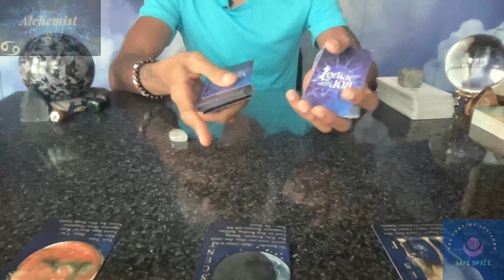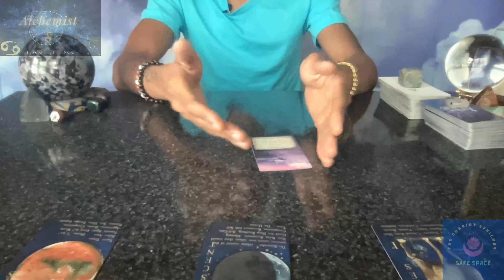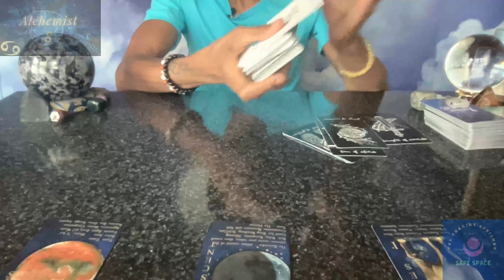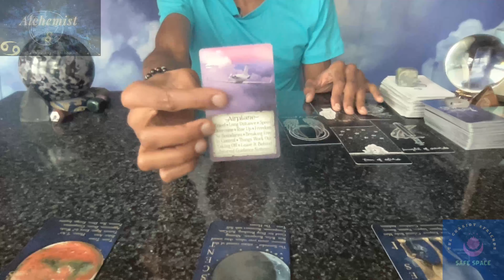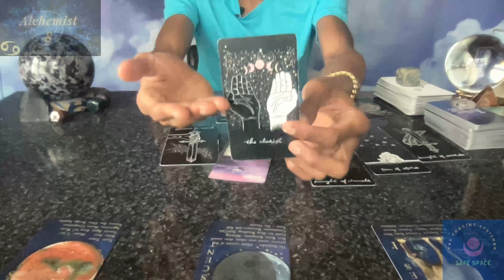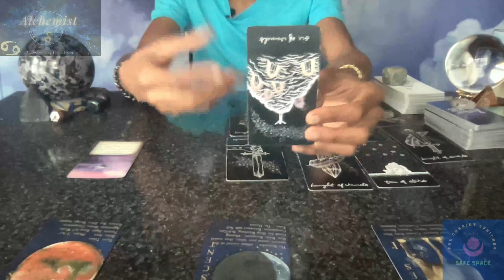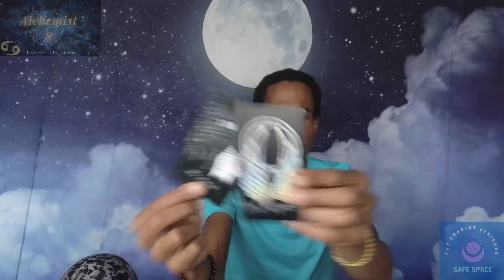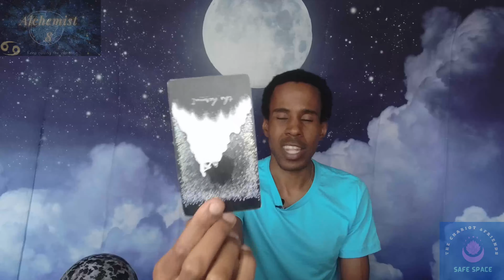Cancer, do you have a game plan? 🐎⚔️🌘🙏🏾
00:00 - Intro
03:31 - Reading
26:49 - Surprise Card

Anatomy of a Witch Oracle Deck

Zodiac 108 Oracle Deck:

Astrology apps I like:
- TimePassages
- Time Nomad